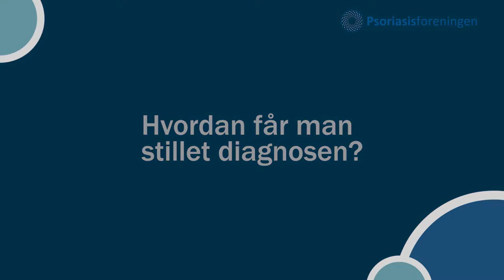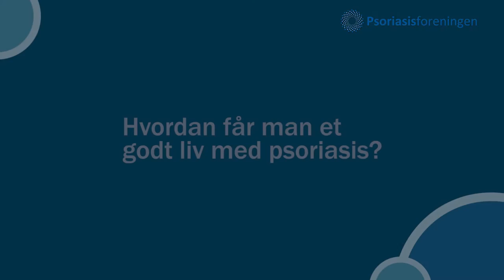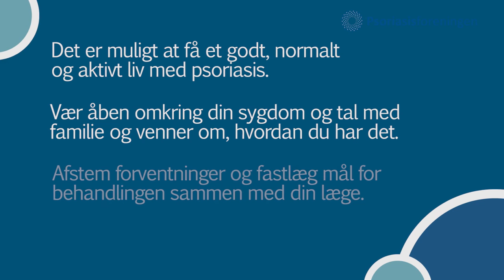Psoriasis - Diagnose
165.000 danskere har psoriasis. Men hvordan opdager man det, og hvordan bliver diagnosen egentlig stillet? For at sætte fokus på den komplekse sygdom, har vi spurgt en ekspert og nogle psoriasispatienter, så vi alle sammen kan blive klogere. Del gerne din oplevelse med psoriasis.